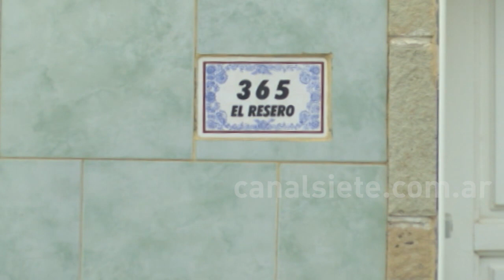Justicia por mano propia: el jurado entendió que el acusado actuó bajo emoción violenta